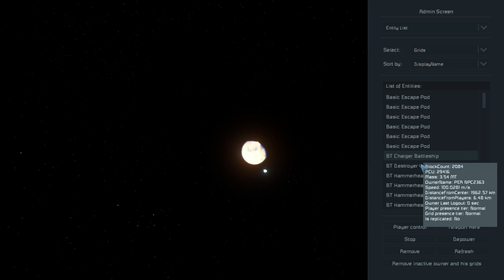Space Engineers Fleet Battles Episode 55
Episode 55 of the weekly fleet battles!

Here are the ships being used in this battle:
1 Charger Battleship
1 Destroyer Vega Battleship
5 Hammerhead Frigates
4 Rapier Frigates
4 Wing Fighters
VS
1 Thane Supercarrier
1 Krigerskold Battleship
1 Myrmidon Battleship
1 Age Eagle Cruiser
3 Javelin Cruisers
16 Light Fighters
Be sure to comment which fleets/ships you would like to see in the next battle! You can find the list of ships at the end of the video.